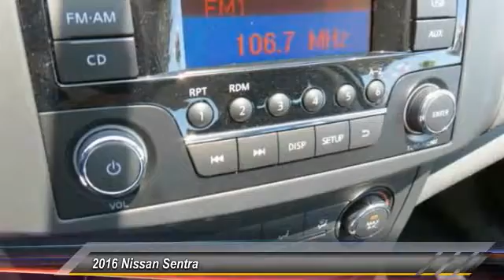2016 Nissan Sentra new, Altima, Maxima, Sentra, 370Z, Murano, Fontana, Rancho Cucamonga, Ontario, Sa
2016 Nissan Sentra S

Fontana Nissan
16444 South Highland Avenue

2016 Nissan Sentra-Get the car you want for less than you expect. Our Bottom Line Price is the reason why our customers race over to Fontana Nissan in the Inland Empire to buy their new Nissan vehicle. Consumer may or may not qualify for college grad or military rebates, please contact dealer for details!